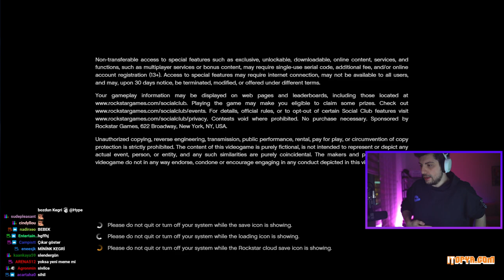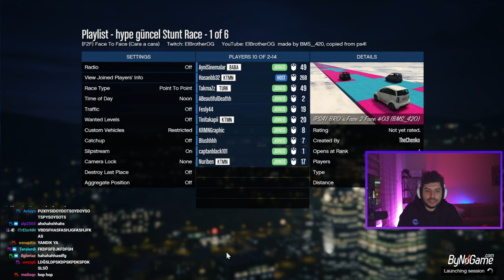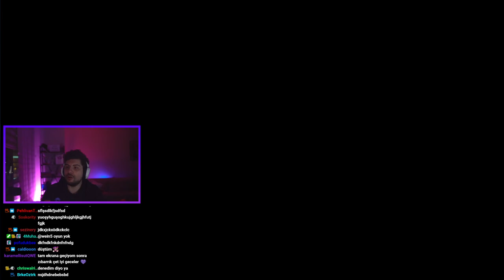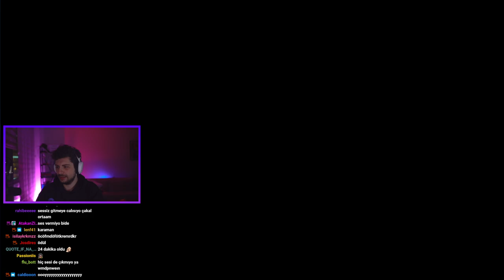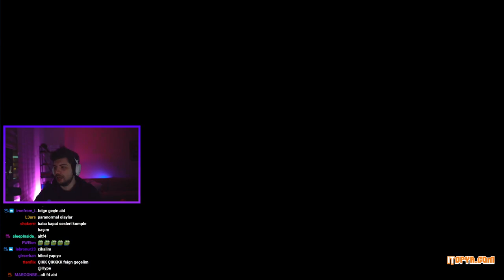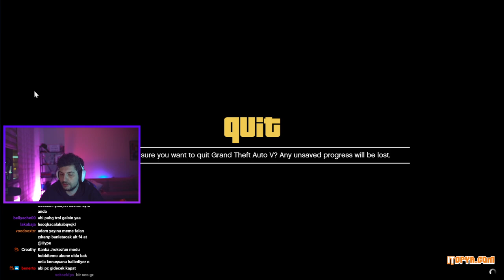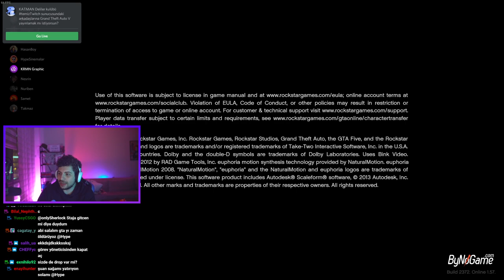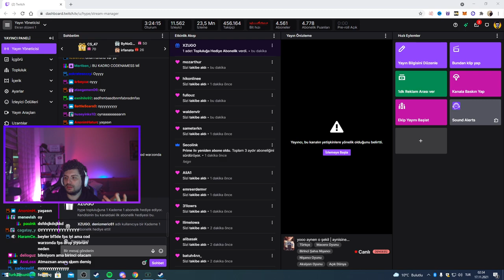HYPE | SAMET ORTAAM'A GTA 5 DE KIŞKIRTMA ÇEKİYOR! | OYUNA HACKER GELDİ